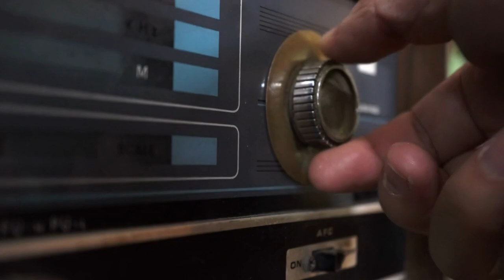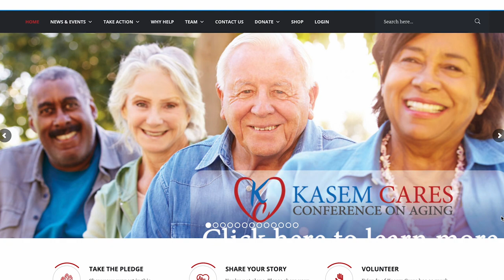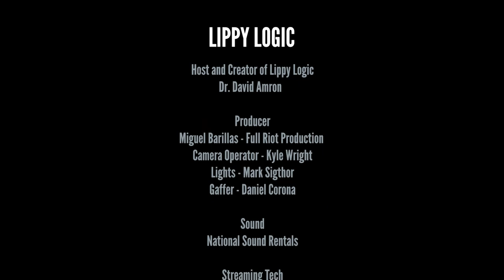Lippy Logic™ | Episode 10: Importance of Awareness Feat. Kerri Kasem | Dr. David Amron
For the tenth episode of Lippy Logic, we have a special guest joining us, the lovely and talented American radio host, Kerri Kasem! She is a dear friend of mine and patient for over 20 years. This week we discuss the importance of awareness and the similarities between the causes that we champion.

Kerri’s Kasem Cares is an advocacy group dedicated to eliminating elder abuse, and I find both Lipedema and elder abuse are often overlooked and underrepresented. Kerri and I hope to bring attention to these important issues and make a difference in the lives of those affected.

Together, let's work to increase understanding about Lipedema and support those affected by this condition.